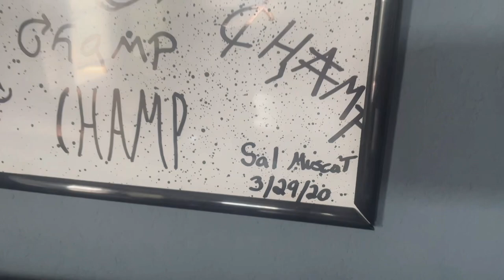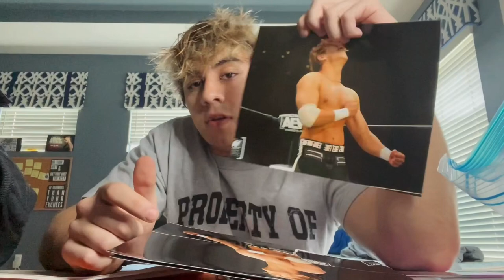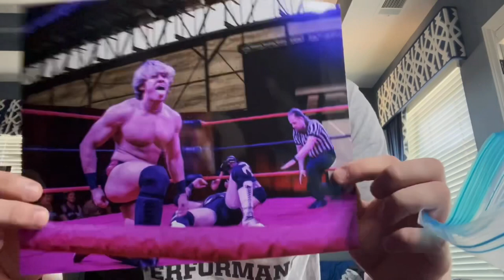What’s in my Pro-Wrestling Bag?! Update Vlog #2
Ever wonder what a pro wrestler carries in his bag? Me too so you probably won’t find out in this video. I share not only the contents of my weekly luggage but an update for what’s to come and some cool announcements.

Texas Wrestling Cartel Match!